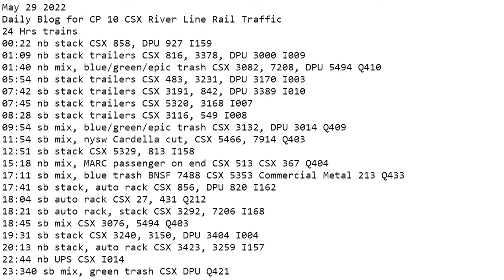May 29 2022 BigTrains.TV CP 10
24 Hrs trains
00:22 nb stack CSX 858, DPU 927 I159
01:09 nb stack trailers CSX 816, 3378, DPU 3000 I009
01:40 nb mix, blue/green/epic trash CSX 3082, 7208, DPU 5494 Q410
05:54 nb stack trailers CSX 483, 3231, DPU 3170 I003
07:42 sb stack trailers CSX 3191, 842, DPU 3389 I010
07:45 nb stack trailers CSX 5320, 3168 I007
08:28 sb stack trailers CSX 3116, 549 I008
09:54 sb mix, blue/green/epic trash CSX 3132, DPU 3014 Q409
11:54 sb mix, nysw Cardella cut, CSX 5466, 7914 Q403
12:51 sb stack CSX 5329, 813 I158
15:18 nb mix, MARC passenger on end CSX 513 CSX 367 Q404
17:11 sb mix, blue trash BNSF 7488 CSX 5353 Commercial Metal 213 Q433
17:41 sb stack, auto rack CSX 856, DPU 820 I162
18:04 sb auto rack CSX 27, 431 Q212
18:21 sb auto rack, stack CSX 3292, 7206 I168
18:45 sb mix CSX 3076, 5494 Q403
19:31 sb stack CSX 3240, 3150, DPU 3404 I004
20:13 nb stack, auto rack CSX 3423, 3259 I157
22:44 nb UPS CSX I014
23:34 sb mix, green trash CSX DPU Q421